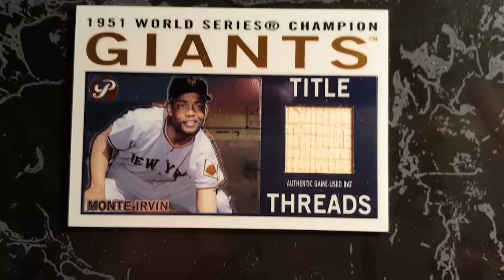Baseball HOF'ers Game-Used Cards (I)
Last Name Begins With "I"